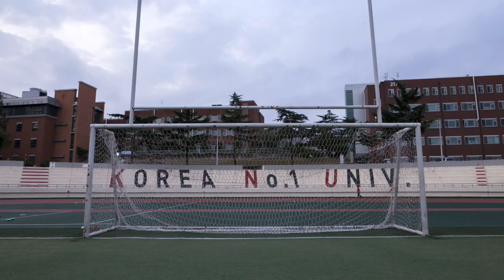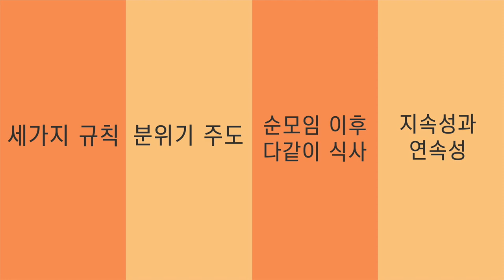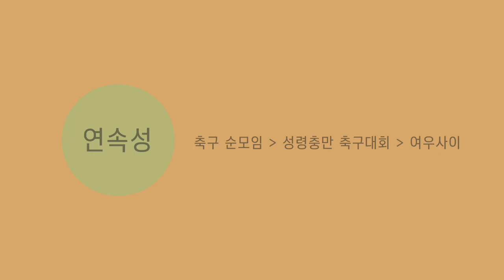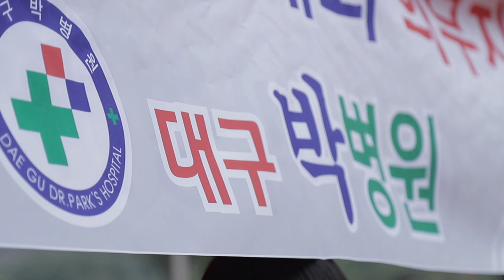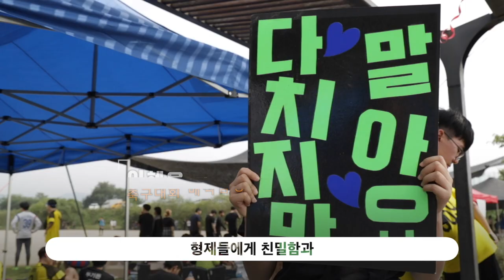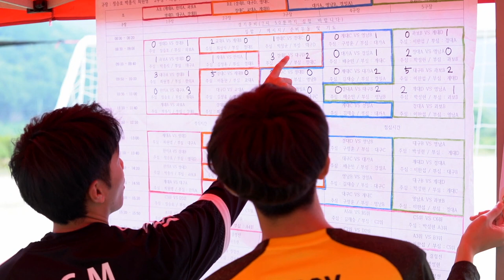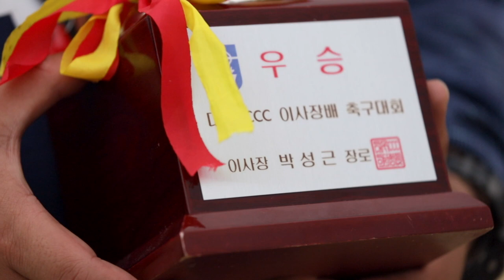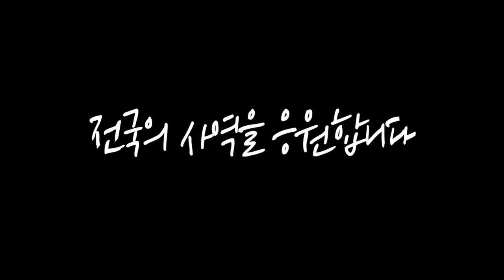550명이 축구를 한다고?! 대구CCC 축구다큐